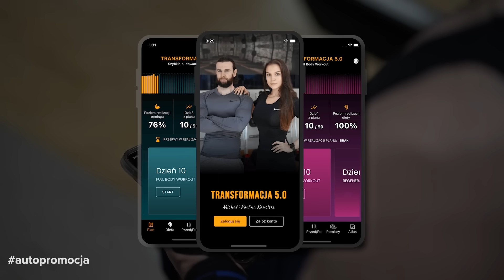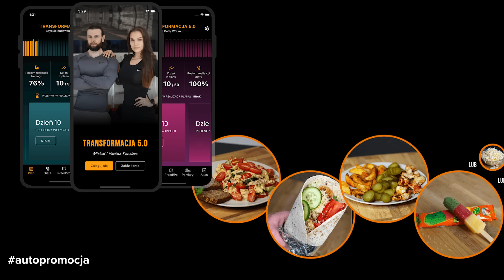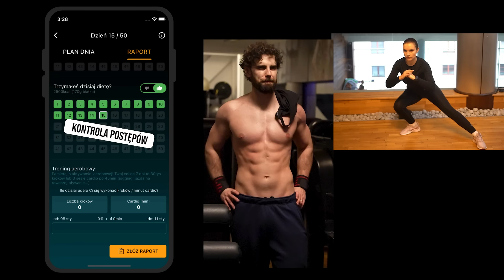DUŻO GORSZE NIŻ CUKIER ❌ OD TEGO TYJESZ ❗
Rozdziały:
00:00 Wstęp
00:33 Prawdziwe efekty
01:26 TO mnie utuczyło
03:56 Autopromocja
04:18 PRAWDZIWA PRZYCZYNA TYCIA
05:50 Szybkie tycie i głód utajony
07:10 Puste kalorie
07:56 Kiepski nastrój i neuroprzekaźniki
10:40 DZIAŁAJ
11:33 Odchudzanie w styczniu

Czy nadwyżka kaloryczna to jedyny powód, dla którego przybieramy na wadze? Tak i ...  nie do końca! W tym filmie wyjaśniam, dlaczego główną przyczyną tycia często jest nasz emocjonalny stosunek do jedzenia. Sięgamy po jedzenie, gdy jesteśmy smutni, zestresowani, zmęczeni lub niewyspani. Porozmawiamy też o "głodzie utajonym" – kiedy spożywamy puste kalorie, nie dostarczając organizmowi potrzebnych składników odżywczych.
🎯 Dowiedz się, jak zmienić podejście do jedzenia i lepiej zadbać o swoje ciało i umysł.